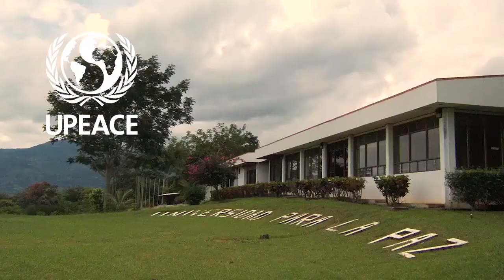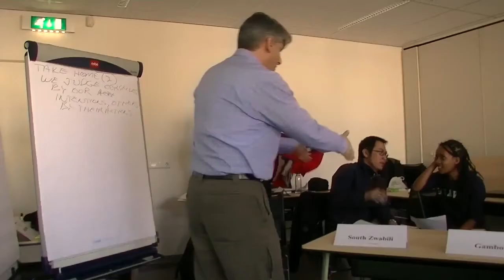Water Cooperation and Diplomacy - A Joint Programme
In this video professors, lecturers and students of the Water Cooperation and Diplomacy programme explain its set up and content.

The programme is jointly delivered by the University for Peace (UPEACE) in Costa Rica, IHE Delft Institute for Water Education in the Netherlands, and Oregon State University (OSU) in the US.

Students in this Programme will cultivate cutting-edge skills in water cooperation and diplomacy by 1) establishing a strong theoretical and applied understanding of peace and conflict studies and water management and governance, 2) gaining hands-on skills training in both the Global South and Global North contexts for actual water dispute resolution processes, and 3) networking with a wide variety of experts, professionals, and representatives in the field of water and governance.